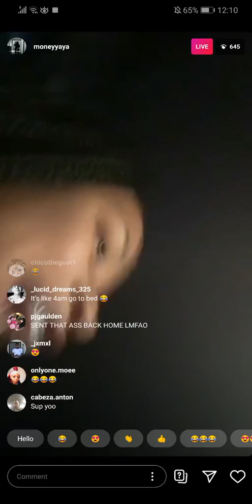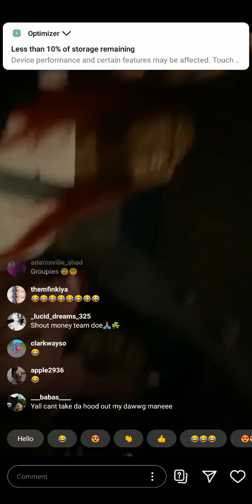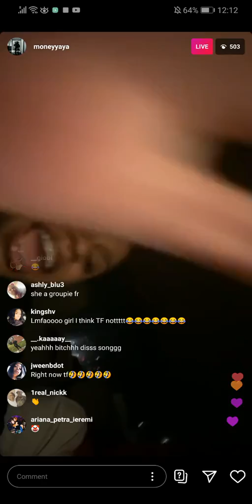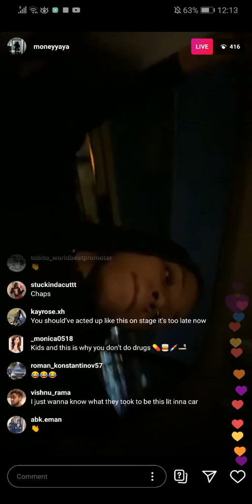Moneyyaya Drunk Listening To Nba Youngboy On Ig Live 3/7/20 Part 1